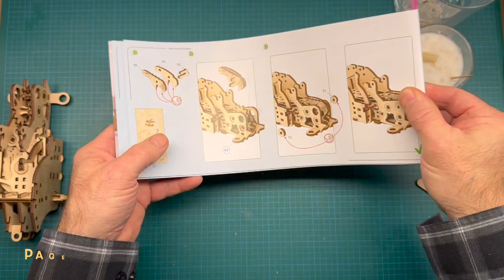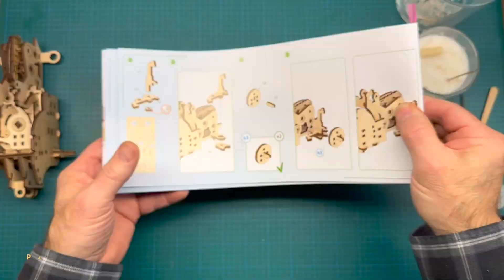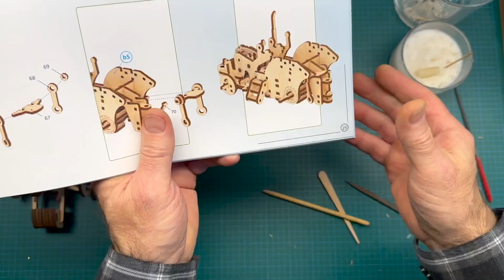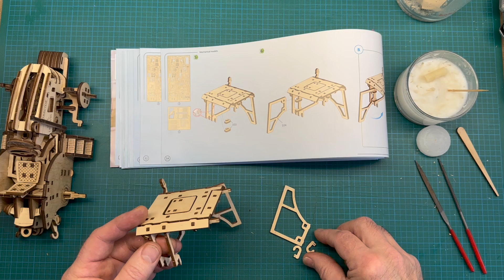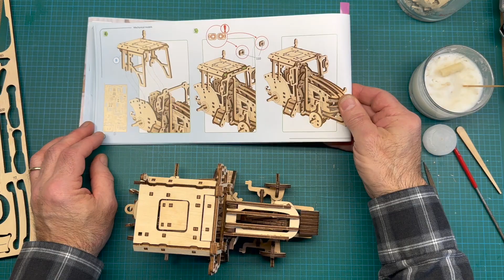Lignum : Construction Tractor Wins Part-2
Voici la deuxième partie du montage du Tractor Wins de Ugears.

Cette vidéo a été possible grâce à HPD «Hi-Performence Distributors», le distributeur officiel du Canada des produits Ugears.

La chaîne Maquettes Lignum vous présente un extraordinaire passe-temps, la construction de modèles 3D en bois.
Les maquettes sont à la portée de tous, pour les plus petits avec quelques pièces aux maquettes plus imposantes avec des centaines de pièces qui seront réservées aux jeunes de 14 à 77 ans et +.
Regarder nos vidéos pour en apprendre davantage sur cette activité, mais attention de ne pas devenir accros.

En gros, ce sont des pièces de bois, que vous devez réunir sans colle à l’aide d’un plan, pour former un objet; voiture, bateau, train, horloge, machine qui bougent, etc..

Une activité de loisirs et instructive.